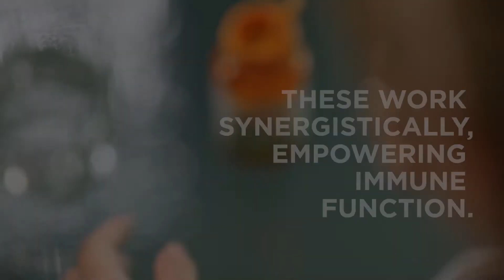Immune Plus (Korea English)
Boost your immune system with powerful support for metabolic processes along with tissue and bone strength. Immune Plus is formulated with potent ingredients including zinc, colostrum, maitake mushroom, reishi mushroom, and beta glucans to protect your health.